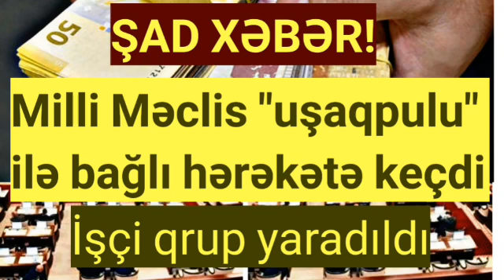ŞAD XƏBƏR:Milli Məclis "uşaqpulu" ilə bağlı hərəkətə keçdi -Buna hamı sevinəcək